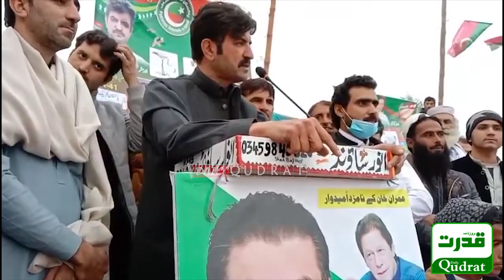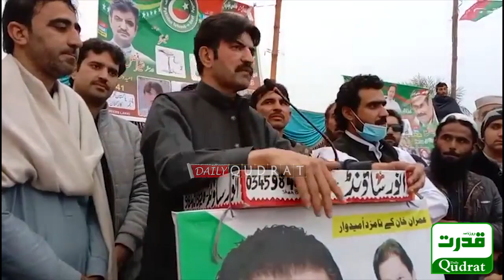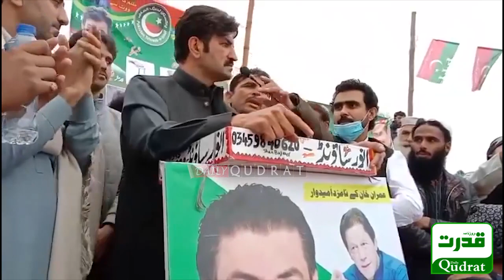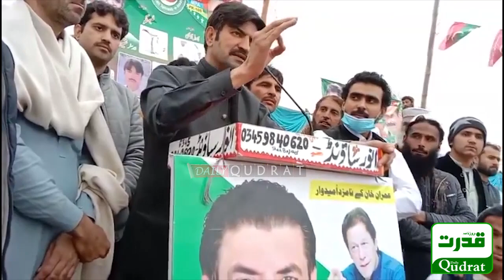Sher Afzal Khan Marwat's speech at the PTI rally in Kattakhel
پاکستانیوں دل نہ چھوڑنا۔۔حالات بدلنے والے ہیں ۔۔ عمران خان جلد رہا ہونگے ۔۔شیر افضل خان مروت کا کٹہ خیل میں پی ٹی ائی کے جلسے سے خطاب
 Pakistanis, don't lose heart. Things are going to change. Imran Khan will be released soon. Sher Afzal Khan Marwat's speech at the PTI rally in Kattakhel